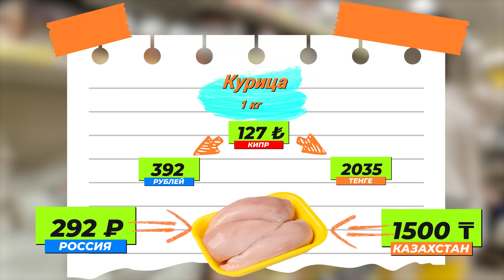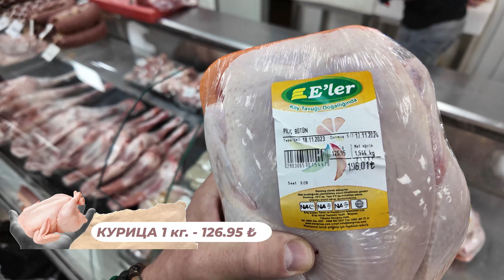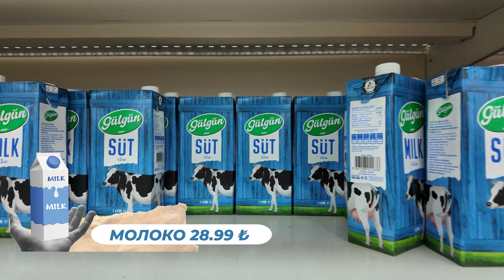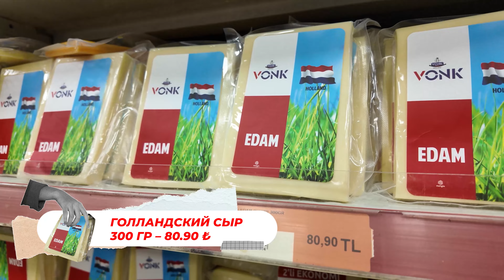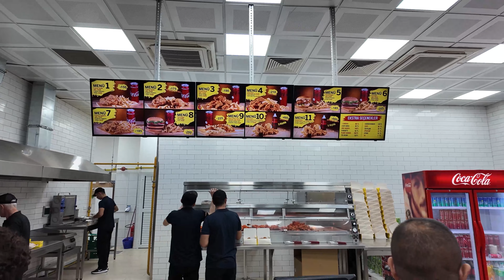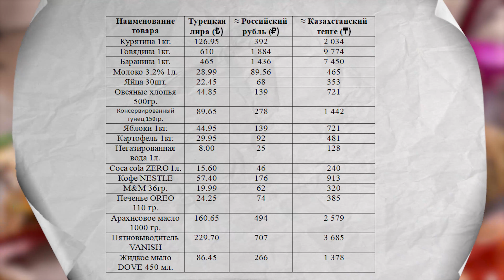Цены на Северном Кипре - Контрольная закупка - Сравним где дороже - Prokhorov pro LiFe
Здравствуйте, друзья!
Вы давно просили меня сделать такой ролик, в котором можно было бы понять, дорого ли жить на Северном Кипре! Сегодня мы сделаем контрольную закупку, сравним цены и ответим на вопрос: где же все таки дороже!

Обязательно досмотрите это видео до конца, чтоб не пропустить самое интересное!

Prokhorov pro LiFe - канал о жизни за рубежом.
★Обзоры стран и городов для переезда и путешествий.
★Полезные видео об инфраструктуре и сервисов для жизни.
★Интересные видео о жизни на Северном Кипре и других странах.